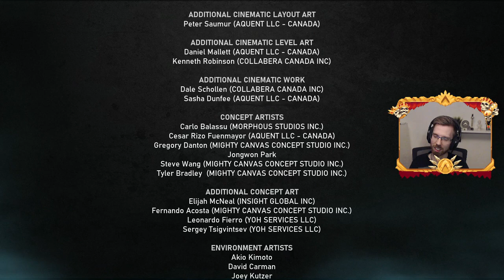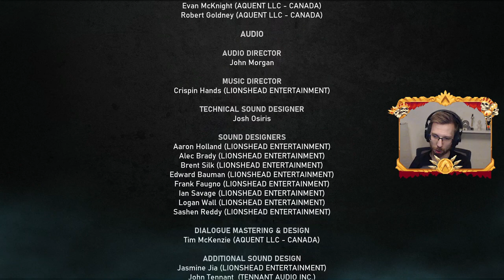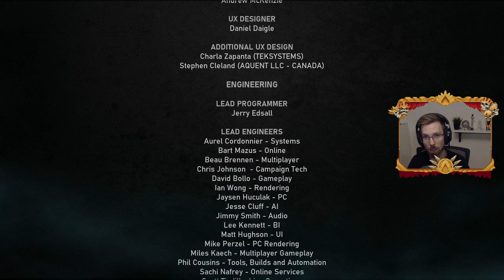💀 Gears 5 👨‍👨‍👧 3-MAN INSANE CO-OP! | ACT IV ''THE END IS NEIGH!''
We finally did, we made it to the end.. Or did we?.. FIND OUT NOW!

Enjoy the content? Remember to leave a LIKE 👍 and SHARE it!
Drop me a comment, telling me your thoughts! I try to read as many as I can.

Trying to get in touch with me? Here's how!